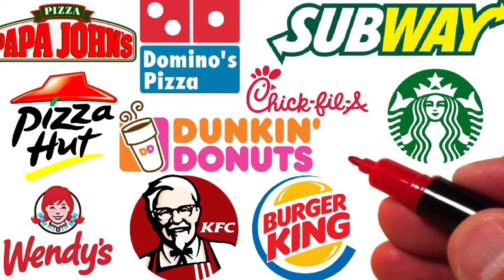FRadioPodCast- No abuses de Los Fast Food, ejercitate